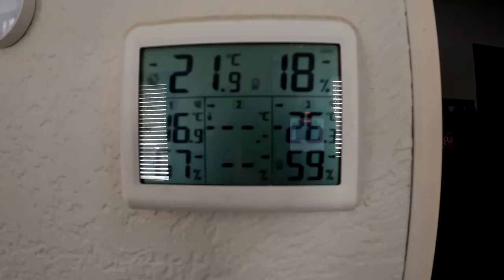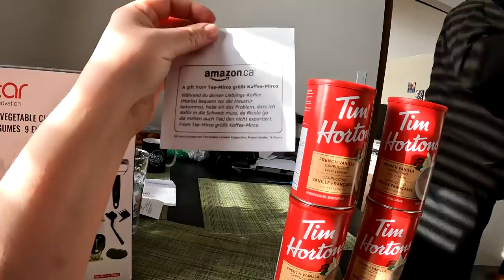Sundog am Himmel und Pakete auspacken - UHiK #307